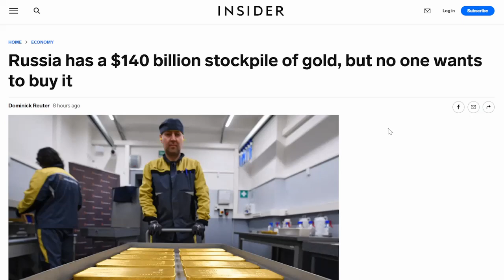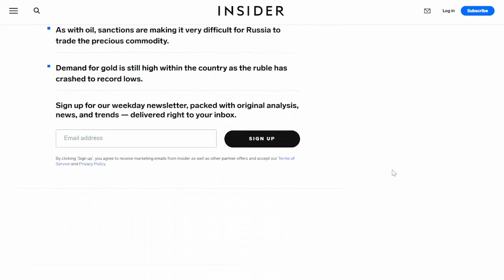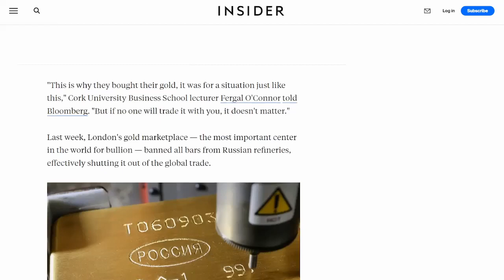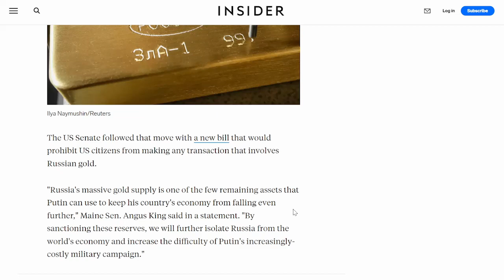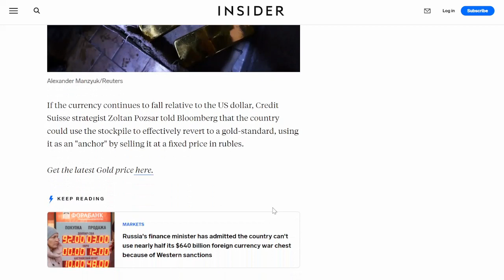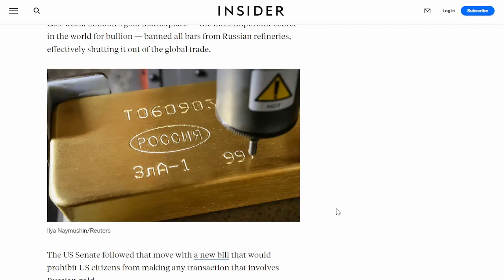Russia May Be Forced Into A Gold Standard To Save The Ruble